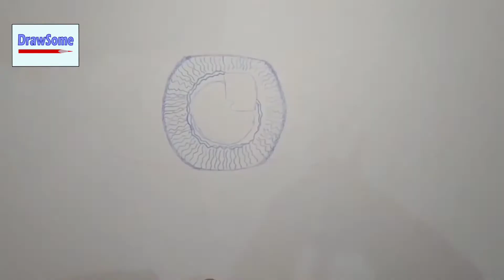Realistic eye👀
A realistic colored human eye made using Pencil Colors..